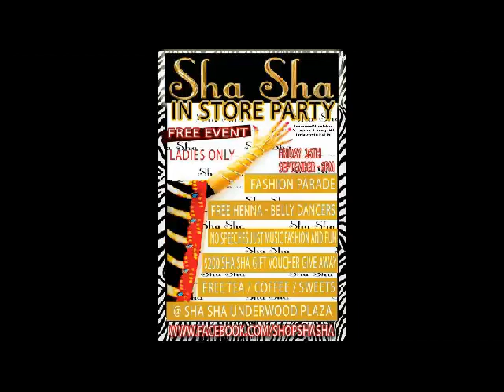Sha Sha Party Dancing September 2014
Sha Sha Party Dancing September 2014, The music was amazing you couldn't help but dance. More Sha Sha Parties coming soon!!